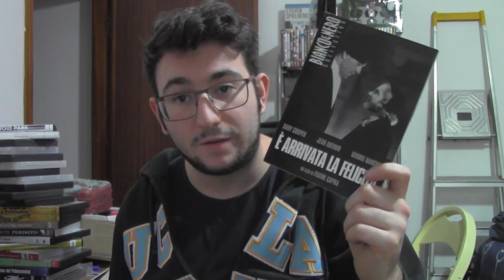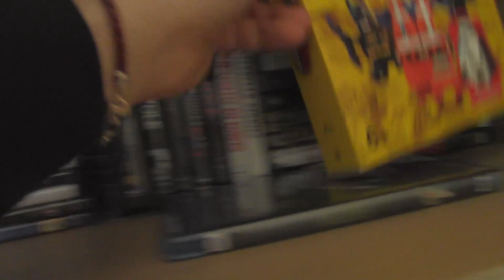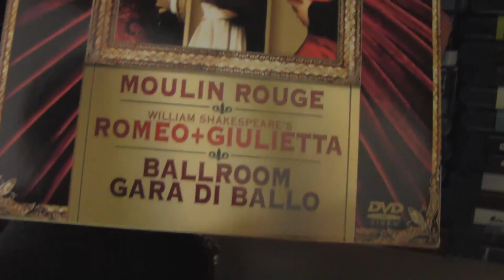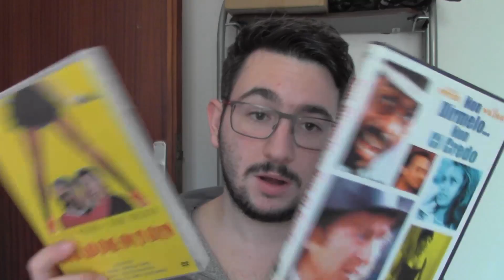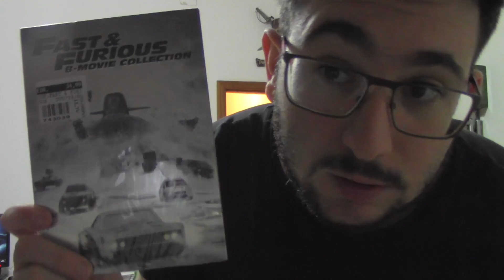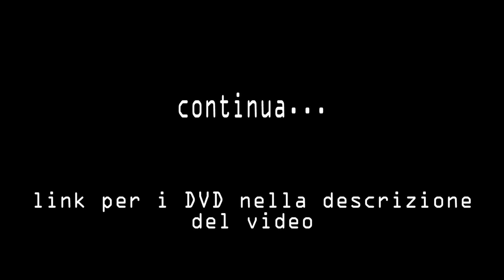COLL.DVD - La collezione di CineFollie - Parte 5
La quinta parte della DVD e BLU RAY collection di CineFollie!

ALCUNI FILM VISTI NEL VIDEO:
I film di Frank Capra
Mister Hula Hoop
I figli degli uomini
American Sniper
The Lego Movie
La parola ai giurati
I film di Gene Wilder
Rocky Collection
Fast & Furious Collection